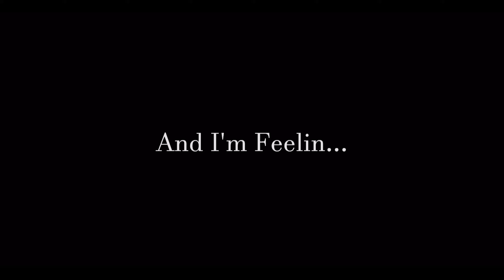Feelin Good - Short skit/meme - 200(201) sub special ! !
Thank you all so much for the subs! This really lifted my spirits today :]